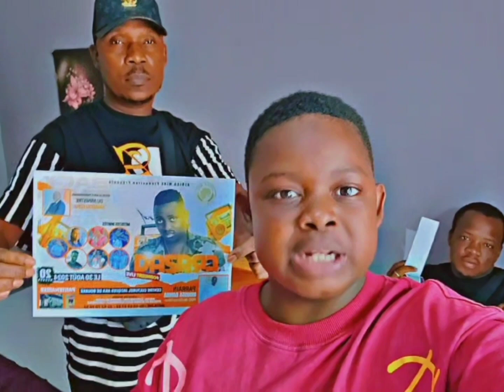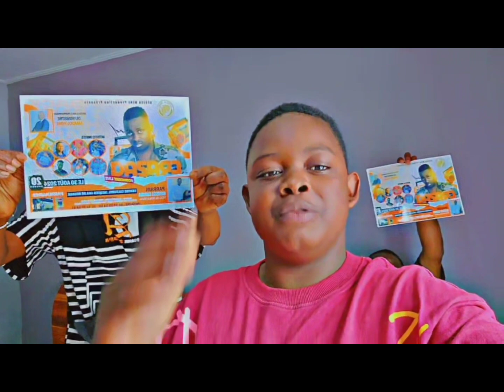Le concert de Frazao Plaisir Officiel à Bouaké